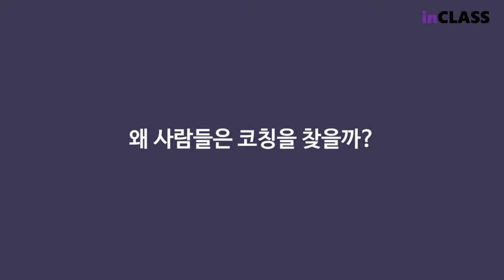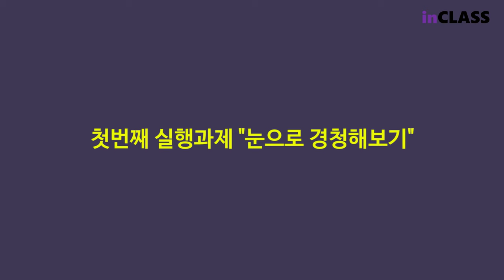[인터핏클래스/interfitclass] 인터핏 코치 양성 프로그램 ICP 1화 - 일상과 업무에서 코칭이 필요한 당신에게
인터핏클래스에서 선보이는 인터핏 코칭 ICP(INTERFIT COACHING PROGRAM) 과정의
일부 내용을 담은 영상